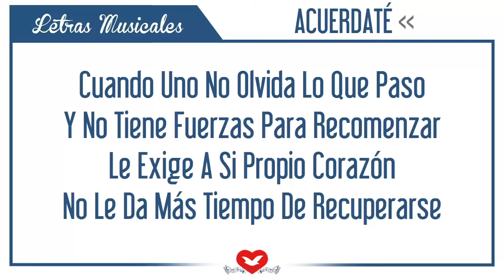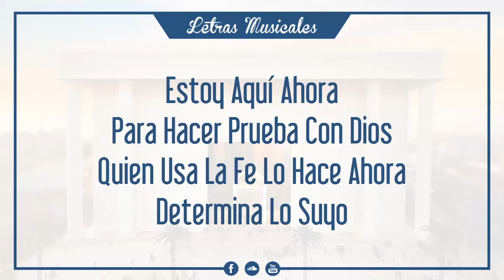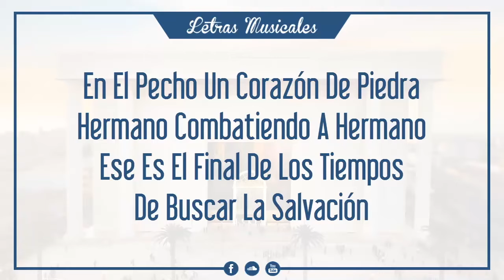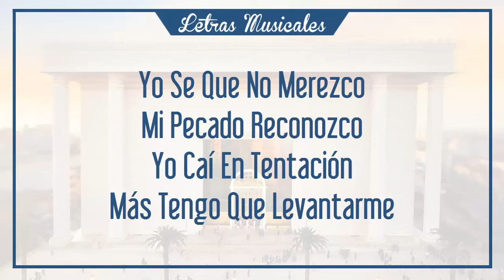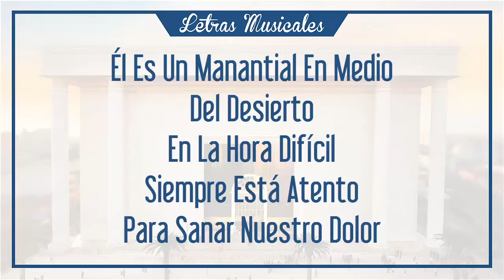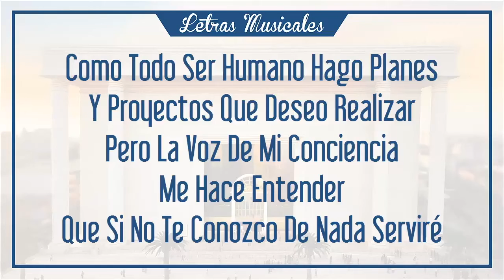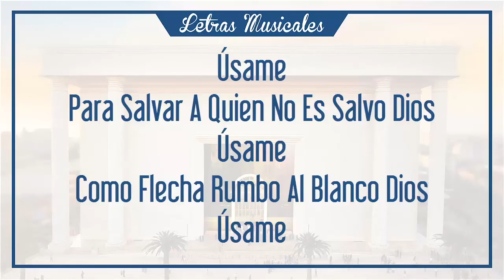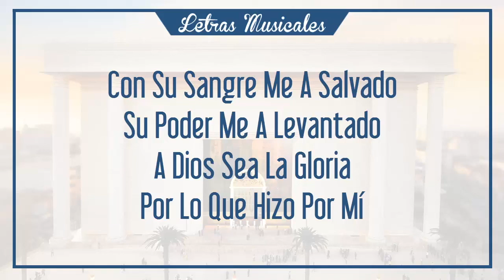Para antes de la Reunion